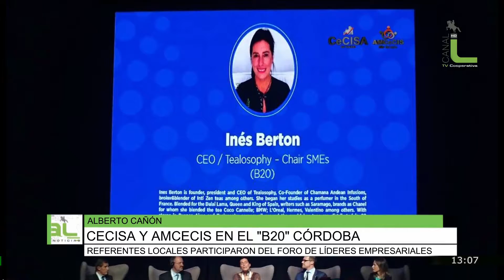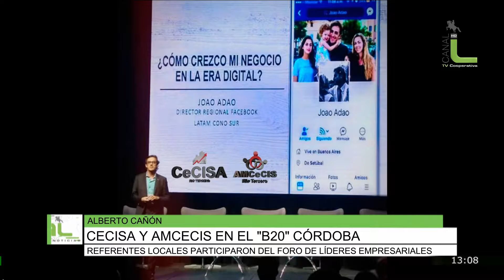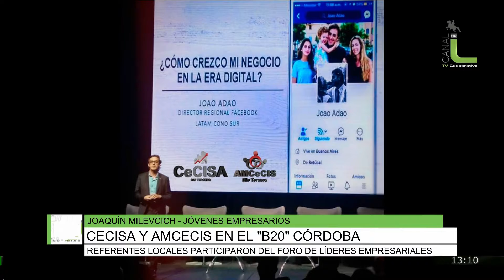CECISA y AMCECIS en el B20 Córdoba, Alberto Cañon y Joaquín Milevcich